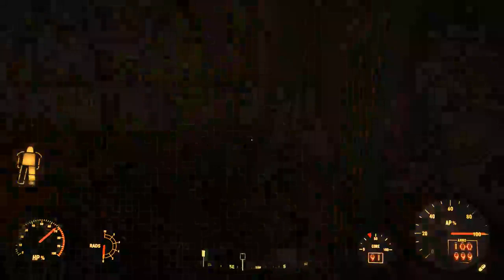FALLOUT 4 WITCH HUNT MISSION PART 1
This quest is provided as part of the optional objective "Help the High Confessor" under What Atom Requires. Asking him if there's any work to be done will result in him demanding the Sole Survivor investigate a member of the cult for disloyalty, handing over the High Confessor's note. Reading the note reveals this person as Sister Aubert, at which point Edgar's note becomes available tucked under her bunk in the Vessel. Reading this note leads to the footlocker key in the Nucleus behind a bench in the locker room near the exit to the Island, which opens Edgar and Aubert's footlocker. Inside is Aubert's note, which denounces the High Confessor and accuses him of having Edgar killed.

At this point the player character can either bring the note directly to the High Confessor, thus concluding the quest, receiving the Inquisitor's cowl and presumably getting Aubert killed for her disloyalty, or they can confront Aubert. If the latter option is taken, she will beg for the note to be handed over so she can destroy it. The player character can tell her to run, ask for payment (about 95 caps), hand the note over or withhold the decision.

When talking to the High Confessor, the player character has the option to lie (medium Charisma check) that Aubert is loyal, thus receiving the Inquisitor's cowl without condemning her. If the check fails and the note was given back to her, the only option is to lie and say that no proof was found. The High Confessor is disappointed with this result and keeps the cowl, but the quest concludes.